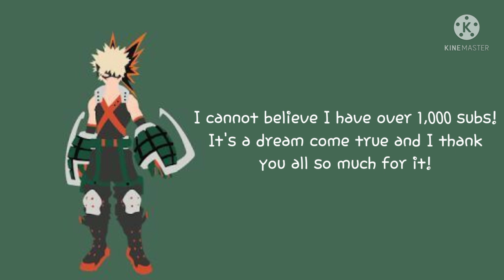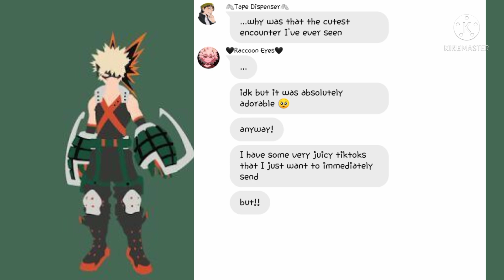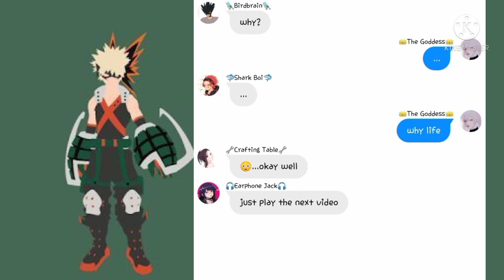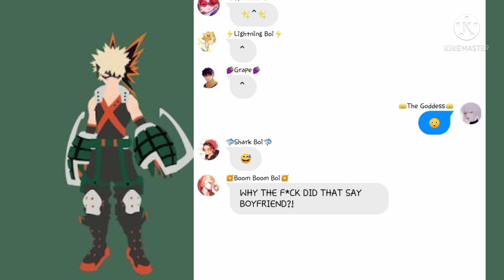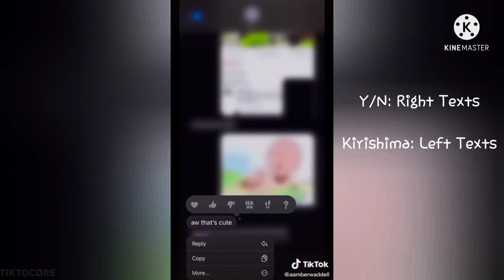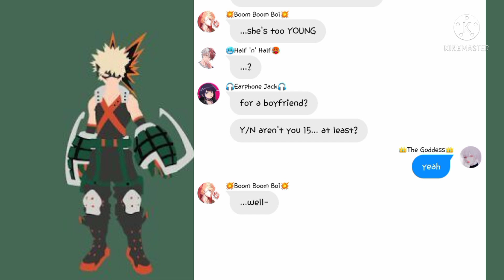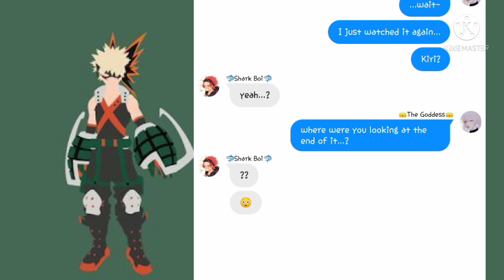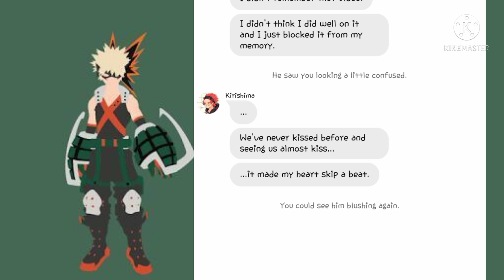Mina exposing your TikToks 🤭 (2) ~ MHA x Y/N {no thumbnail again/read description}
Thank you guys so much for being patient with me! I had a hard time getting this to download and then had a hard time getting it to upload but I think this time it will work 😅...hopefully.

Thank you so so much for all of the love and support! I cannot believe that this is even happening it is really amazing. I talk more about this in the video but I am just so happy right now!

I have a few things to discuss but I will try to keep it short.
1. I will not have a posting schedule like I used to. I am very swamped with school and some family stuff going on.  Once we get into the holiday break (Christmas) I will upload maybe a few videos more than I would. But, again, I think right now I can only upload once a month. I'm sorry!
2. I do say this in the video but I will say it here too; for 5k subs I will do a voice reveal and then we'll go from there. I'm not sure when I want to have a face reveal but I will definitely do a voice reveal so I can start having live streams with you guys ☺️.
3. I have a few ideas for my channel that I wanted to let you know about. I want to start using Haikyuu!! for my videos. I was wondering if you all would let me know if you want to see that kind of stuff.

I think that's it for now. There will be more information in the near future but for now that's all I have for you guys. Again, thank you so so much for being patient and loving! I couldn't ask for anything better than this! Enjoy the video!

- FAiRACHi

P.S. I have come up with the nickname ChiChi for myself and I'm still coming up with a name for you guys!